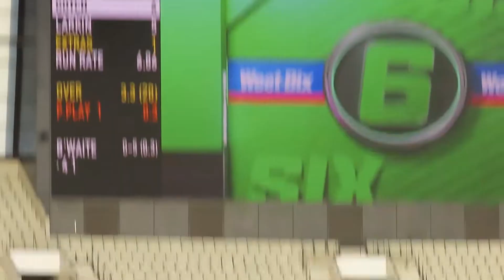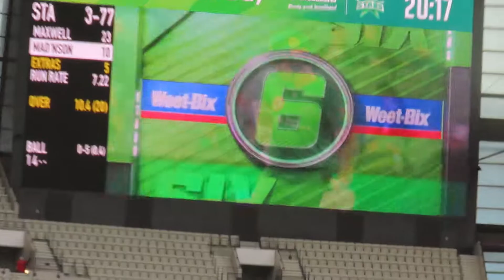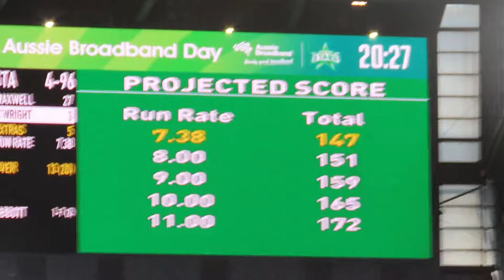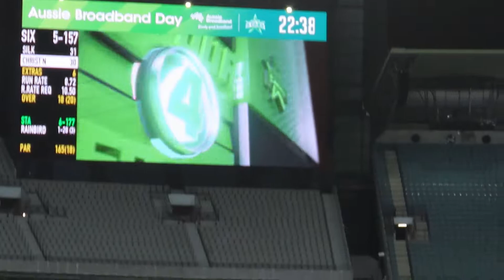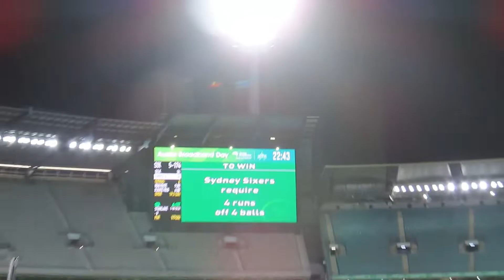MELBOURNE STARS vs SYDNEY SIXERS VLOG | BBL10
During this AFL off season I will still be uploading some related footy content here and there as well as cricket content.